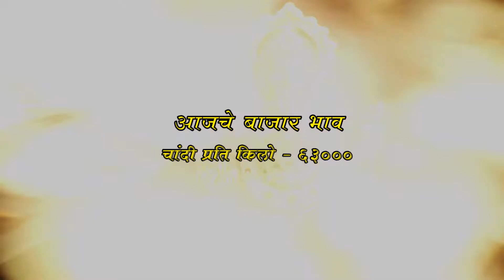Jewelers Today's gold market price आजचे सोन्याचे बाजार भाव